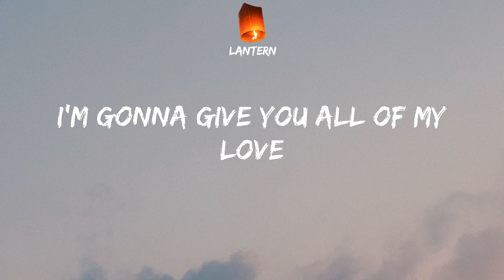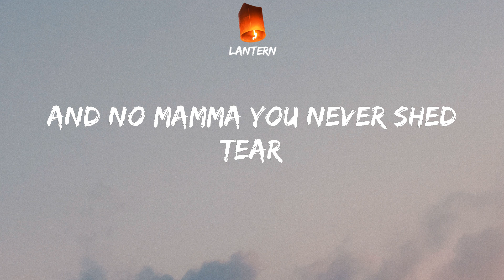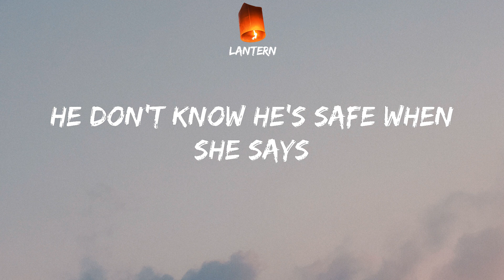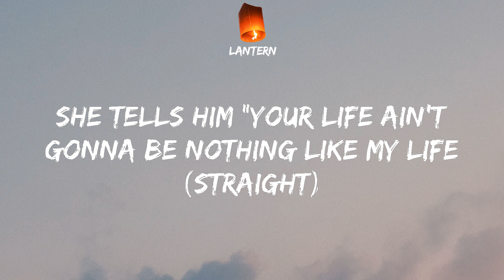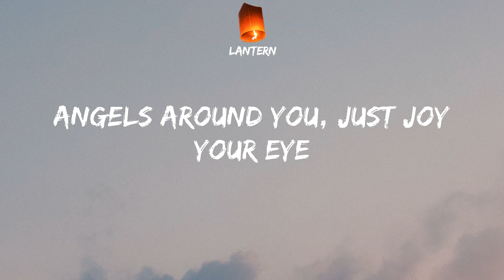Clean Bandit - Rockabye (Lyrics) TikTok I'm gonna rock you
TikTok I'm gonna rock you